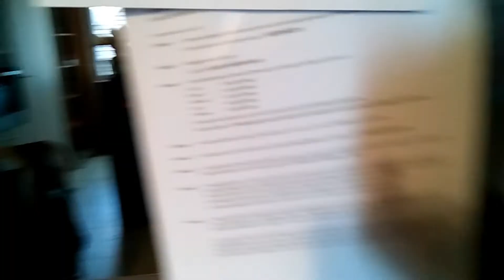Dailyvlog (famille nombreuse) # 41 L'extérieur ce range !!!!!!!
Bonjour
Dailyvlog (famille nombreuse) # 41
Assurance du taf, extérieur,.

A bientôt